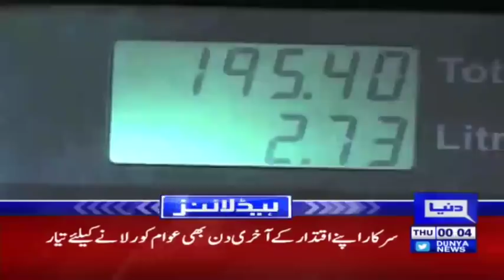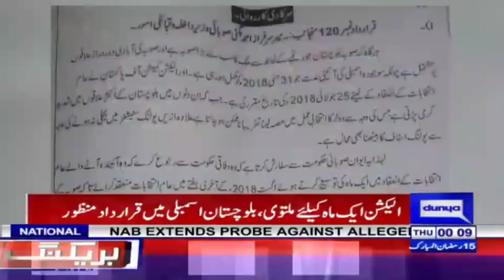Nasir Khosa Nam Wapis Lena Samajh Say Bahir - Headlinea 12 AM - 31 May 208 | Dunya News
/subscription_center?add_user=dunyanews1